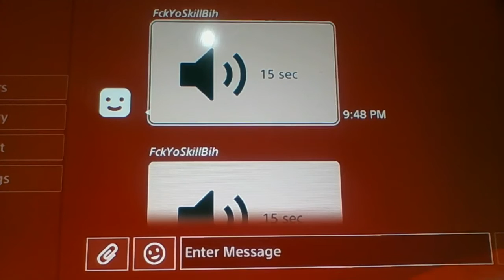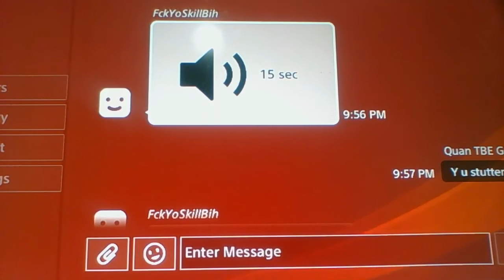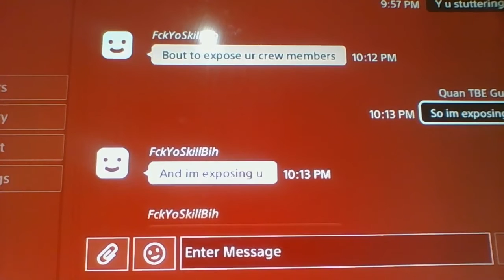*Ass Kickin Of The Day* QuantaeGunter Beats on FckYoSkillsBih !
U wanna keep sending messages n shit here u go there is uur video homeboy !